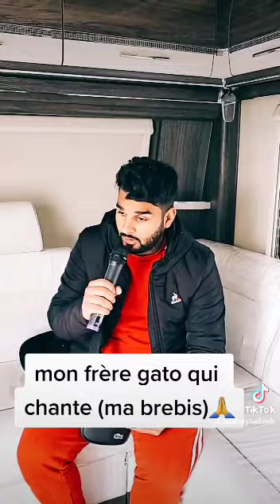3004. Cantique (Partout je réclame ma brebis) Frère Gato.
Cantique (Partout je réclame ma brebis) Frère Gato.